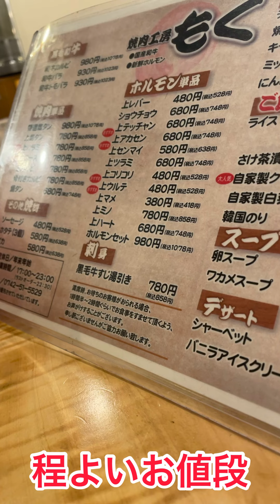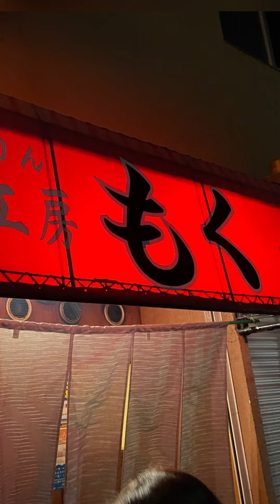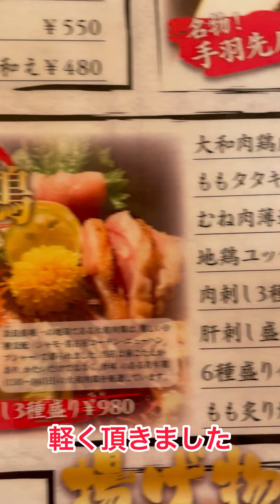奈良大和西大寺❗️グルメなぶらぶら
奈良大和西大寺の住宅街や飲食街を
探索❗️